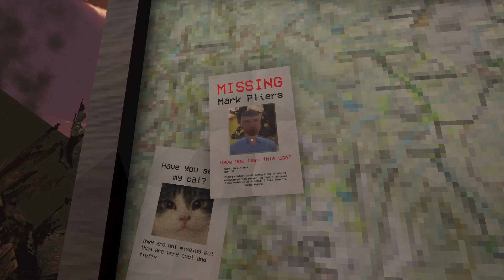From Mercury - Gameplay PL [Pełna Gra] Indie Horror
Dziś jako horrorek wlatuje na kanał - From Mercury

Rozdziały:

Wstęp: 0:00
Gameplay: 0:14
Podsumowanie: 10:42